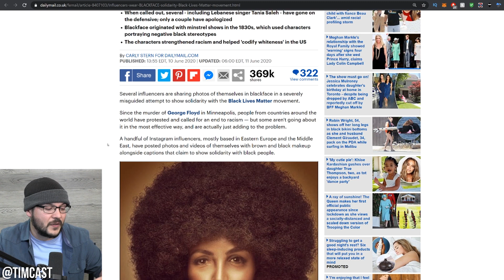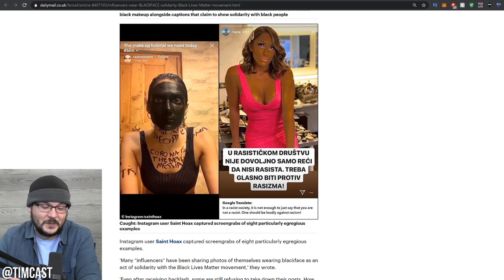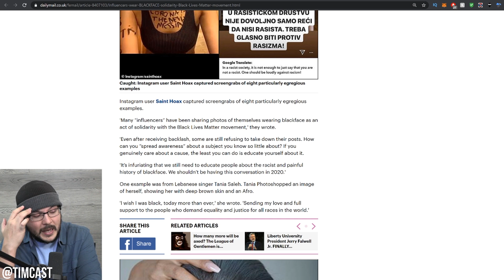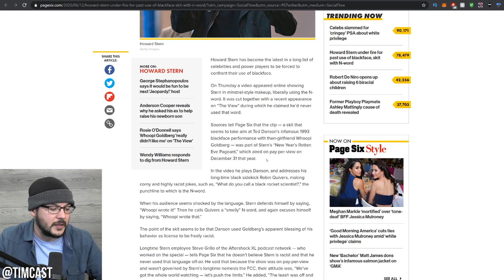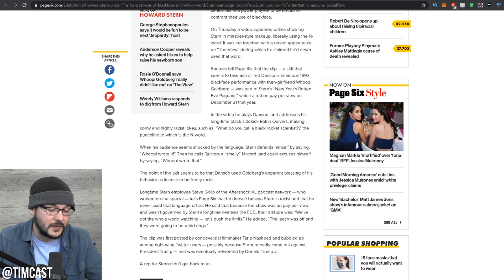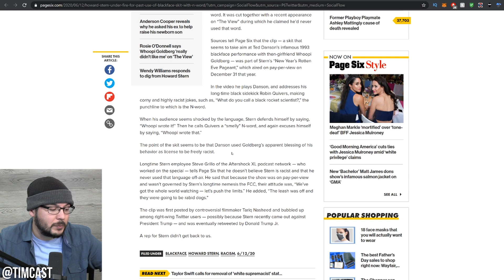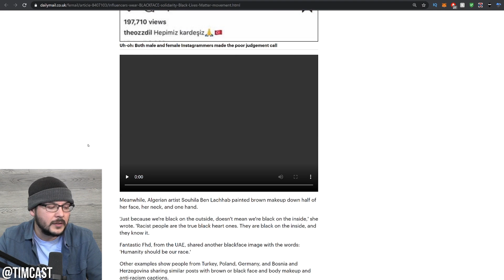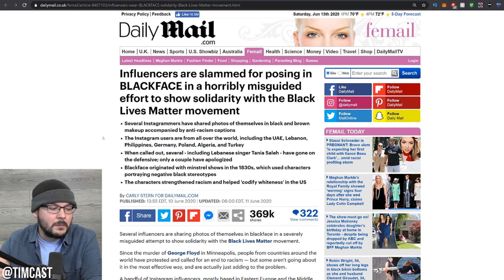Social Justice Activism BACKFIRES, Influencers Don Black Face In Support Of BLM??!